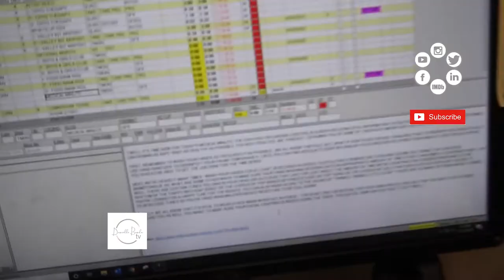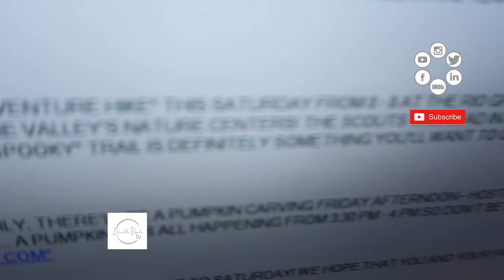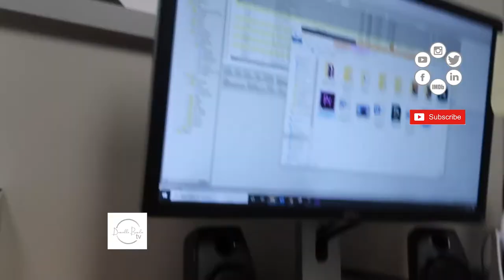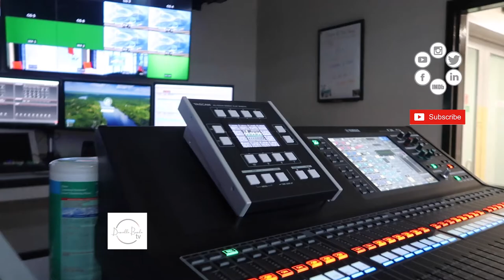Vlog 54 | Behind the Scenes | Week in My Life: My Show | Host & Executive Producer Danielle Banda TV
Vlog 54-- Day in my Life!

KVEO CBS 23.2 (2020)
Lifestyle Department
ValleyCentral.com

KTXS-TV
San Angelo & Abilene

FOLLOW DANIELLE:

IMDb: @DanielleBandaTV